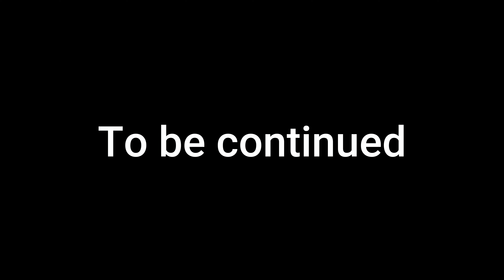Gannawarra Toy Run 2021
Gannawarra Toy Run is to raise money and donate toys for underprivileged children to help give them the Christmas they deserve.